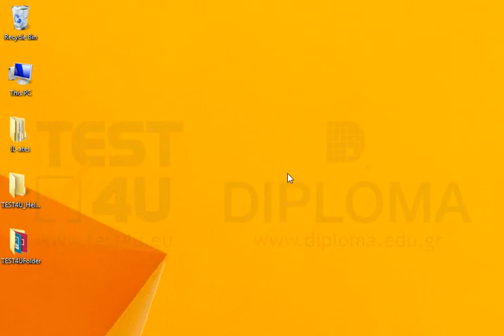Copy the TEST4UFolder folder from your desktop, including all its contents, to the...